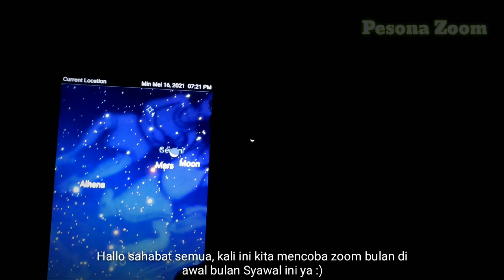Zoom Bulan Sabit di Bulan Syawal | Zoom Moon (No Telescope)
Kali ini kita zoom bulan sabit ya, kita zoom bulan dari bumi setelah 3 hari lebaran.  Gimana sih bentuk bulan sabit setelah berumur 3 hari? Yang penasaran, langsung di tonton aja ya,  happy Watching :)

✨ Sound

Twilight by Neutrin05 Creative Commons — Attribution 3.0 Unported — CC BY 3.0 Free Download / Stream Music promoted by Audio Library 🎵 Track Info: Title: Twilight by Neutrin05 Genre and Mood: Ambient + Calm ——— 🎧 Available on: Spotify Deezer YouTube SoundCloud YouTube Music

Zoom bulan sabit di langit Indonesia